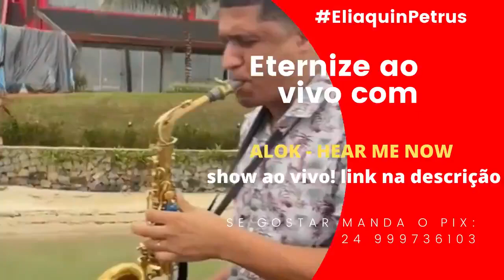Angra dos Reis - dentista atualizado ilhas sax on Beats remix alok 2022 oficial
Me ajuda aí marca agora alguém para quem eu vou tocar, marca aí!

Eliaquin Petrus sax!

nada em relação ao preço é fixo, não posso segurar, cada show, apresentação, homenagem, cada uma é diferente da outra.
NÃO HA PREÇO FIXO

*** Duas opções: *** DJ é outro preço.

1) 6h00min de festa com meu som 1500w, 2000w

A) também funciono igual avião, se tiver perna vazia, não tiver SHOW depois, dá pra passar um pouco do horário.

B) festa com 100 a 150 pessoas.

2) 1h00min de show com Eliaquin Petrus
A 2h00min (Talvez mais depende muito).

A) tem quem goste mais ou menos  tempo mas o preço é o mesmo.

3) Já levo esse som, iluminação,

Os preços pode variar de um dia/hora para o outro(a). *Não tenho controle da inflação*

Fim de semana, feriados, podem aumentar o preço

- angra dos Reis, Rio Claro, microfone simples.

- Demais localidades e ilhas/iates/lanchas: O dia todo!

- Com microfone e som igual do saxofonista mais famoso, de show e sinistro

Figurino de sua escolha, até jazz, blues e muito mais banda, DJ, TÉCNICO som, palco, consultar antes